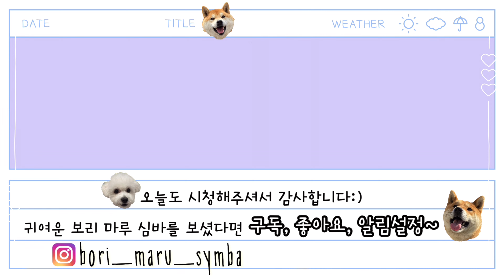시바견과 마지막 어미쥐 소탕작전